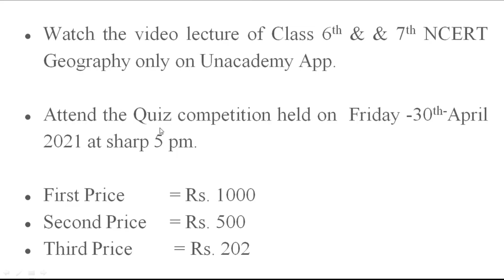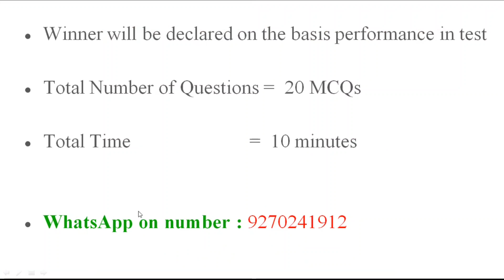Win 20,000 Cash Prizes 🏆 Simple Geography GK Quiz Competition || NCERT || Class 6th & 7th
MUST USE THIS CODE FOR PARTICIPATING:
👉 MIYT10 👈

Click the below link to watch lecture video, Quiz Competition questions asked from following Lectures.

*Must Watch  6th Std Geography  NCERT*

*Must Watch  7th Std Geography  NCERT*

USE CODE : MIYT10
After watching this two videos you can able to participate *Quiz Competition* held on 30th April- Friday 5 pm.👍🏻

I HOPE YOU ALL LIKE THIS VIDEO AND PARTICIPATING THE QUIZ COMPETITION. ❤️ 👍 SHARE IT TO YOUR LOVE ONE.

7, 8, 9, physical features of india class 9 ncert, Physical features of india competitive exams 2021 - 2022

🤑🤑🤑  *Make Money 2x 3x.. 10x in Crypto Trading*

*Get Free VIP Crypto Trade Signals* 📊